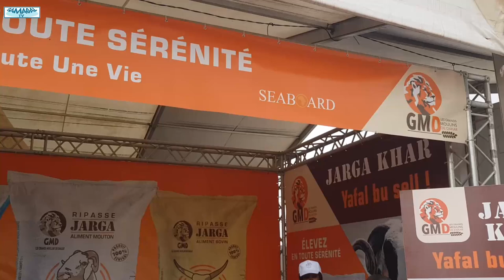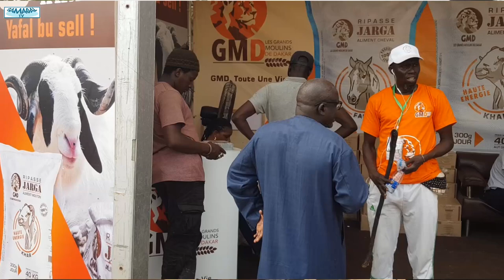CAP SUR TABASKI LOUMA PEKESSE